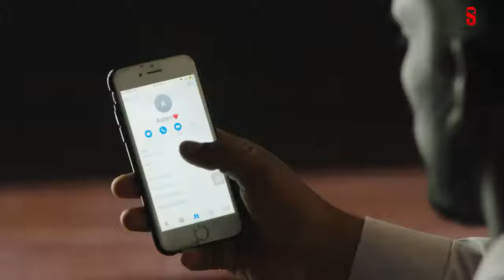Adhura Pyar (Official Video) Kaka New Song | New Punjabi Song 2023 | Kaka Sad Song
Kaka Sad Song / Kaka New Song / Kaka Sad Song Punjabi / adhura pyar song /sad song kaka /